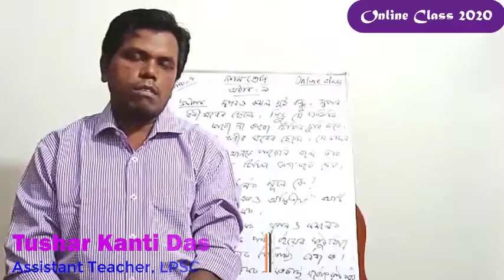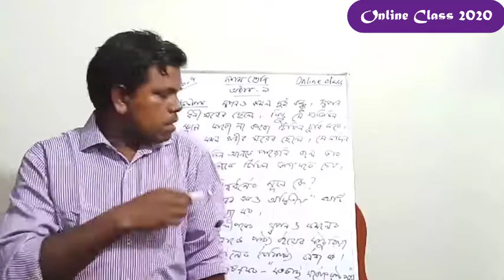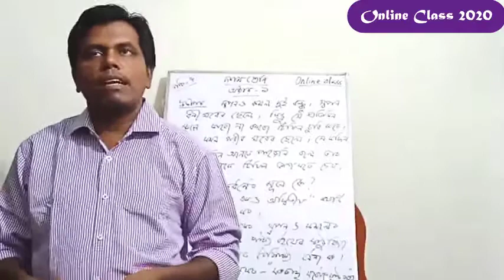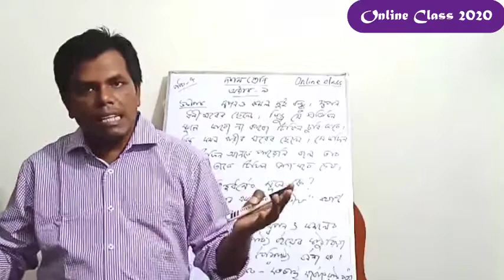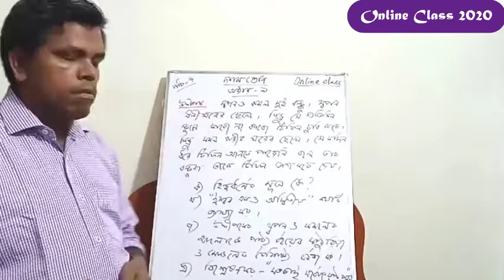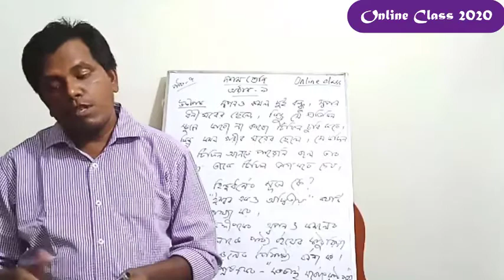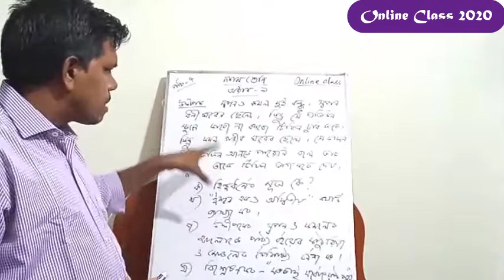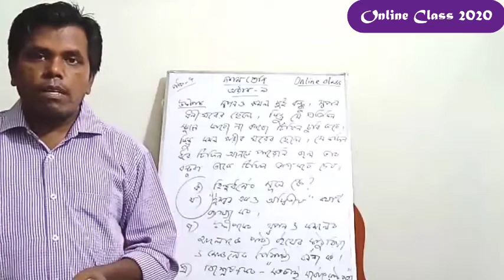Class X BV(Hindu)(1)